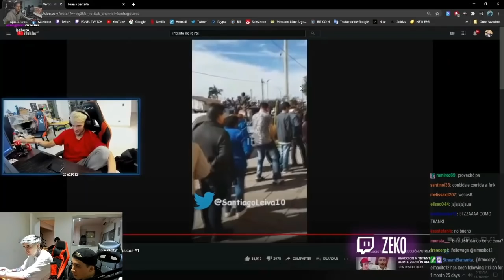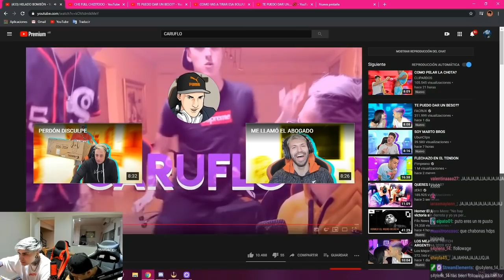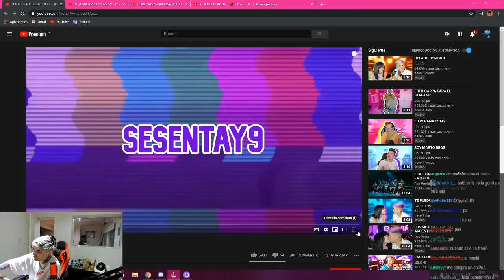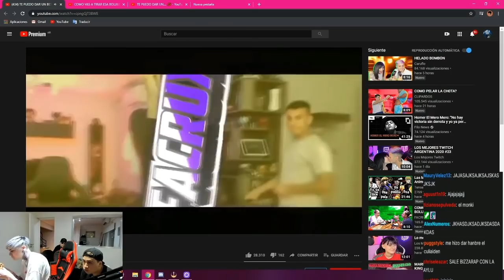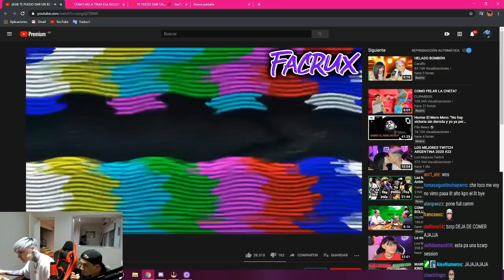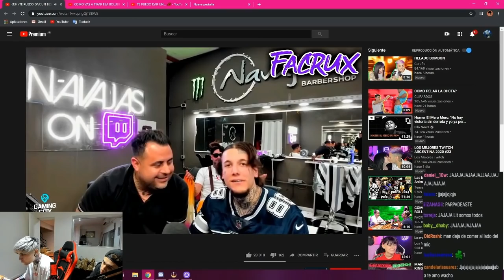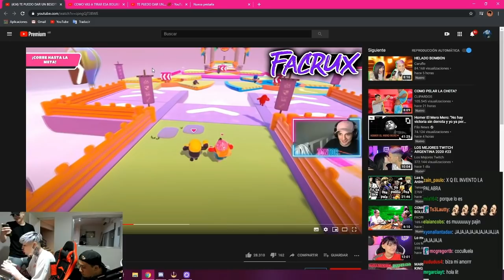LIT KILLAH Y FMK REACCIONANDO A CLIPS